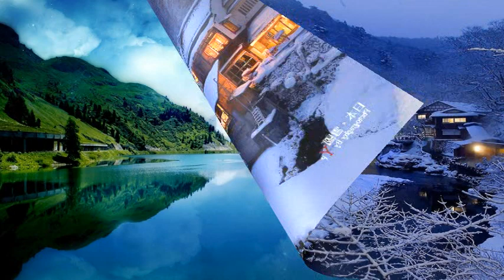山水如畫《 516 》日語懷念老歌 陳淑華選曲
01あ-愛して愛して愛しちゃったのよ(和田弘とマ 田代美代子)自從愛著你
02う-浮草ぐらし(市川由紀乃)三年的舊情
03う-裏町人生(合唱 )後街人生
04う-裏町酒場(美空ひばり)路燈了解我心意
05お-おさらば東京(三橋美智也)心所愛的人
06お-お座敷小唄(和田弘 松尾和子)酒場情話
07お-乙女の首途(松原操 奥山彩子)望郎早歸
08お-大阪しぐれ(香西かおり)夜雨思情
09お-女のためいき(森進一)負心的人
10か-岸壁の母(坂本冬美)爸爸在哪裡
11き-君を慕いて(台曲)思慕的人
12こ-ここに幸あり(美空ひばり)幸福在這裡
13さ-サヨンの鐘(渡辺はま子)月光小夜曲
14し-支那の夜(渡辺はま子)春之夢
15た-旅笠道中(森山愛子)難忘的人
16と-とまり木(小林幸子)少女的心聲
17と-東京悲歌(三條町子)新娘悲歌
18な-なみだ酒(長山洋子)淚酒
19ひ-日暮の河(台曲) 淡水暮色
20ほ-星が流れる港町(神戸一郎)惜別夜港邊
21み-みちづれ(渡哲也)冬戀
22め-目ン無い千鳥(美空ひばり)春夢不了情
23り-りんご追分(美空ひばり)蘋果花